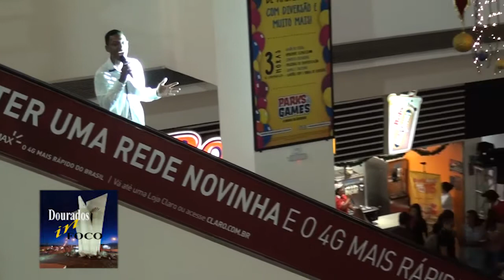DOURADOS IN FOCO MUSICAL DE ANO NOVO NO SHOPPING AVENIDA CENTER DOURADOS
APRESENTAÇÃO DOS CANTORES DO INSTITUTO ENCHEI-VOS NO SHOPPING AVENIDA CENTER EM DOURADOS MS.
EXIBIDO NA TV GRANN DOURADOS CANAL 6 NET